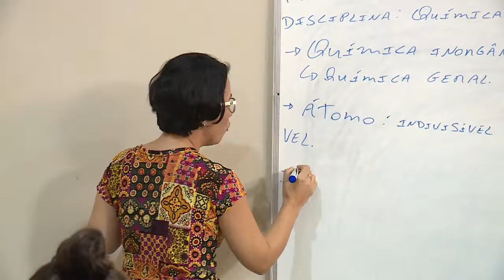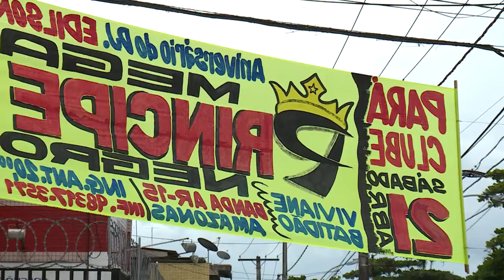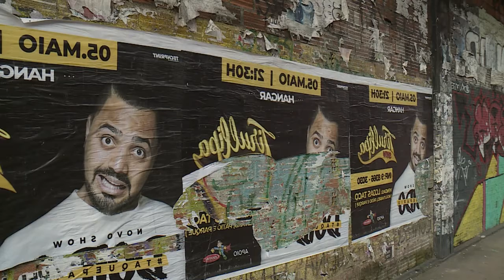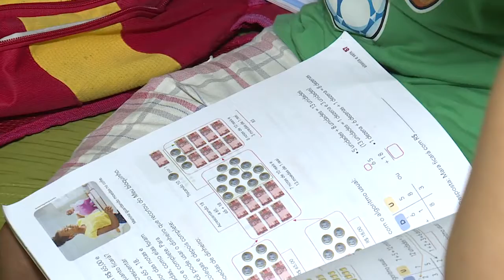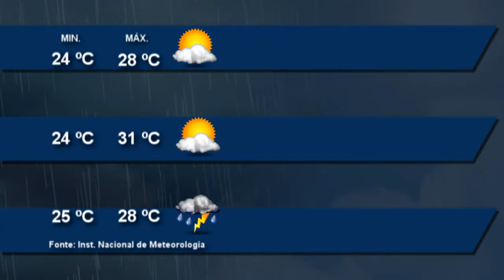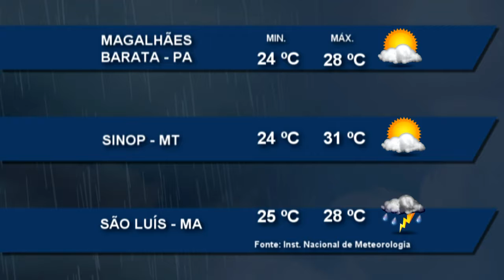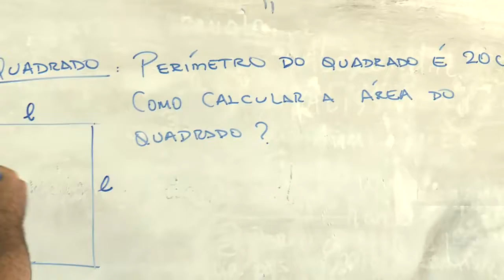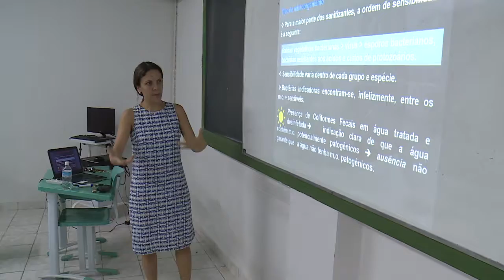Nazaré Notícias - 14/05/2018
Veja nesta edição:

- Água, economizar para não faltar.

- O total de desempregados no País chegou a 13 milhões;

- Publicidade gera poluição visual em Belém;

- Aumentou o número de menores cumprindo medidas socio educativas na região do Baixo Amazonas;

- O estado do Pará está acima da média nacional do analfabetismo;

- Conheça a profissão de Zootecnista;

- Fundação Nazaré lança a campanha "Seja Mais Um";

- Procissão Luminosa leva cerca de 250 mil devotos ao bairro de Fátima;

- E na entrevista de hoje vamos falar de a "Febre Chicungunha".